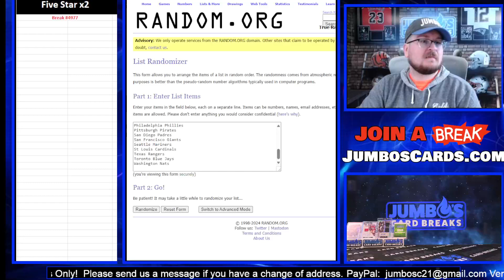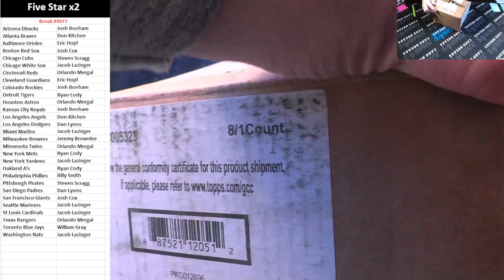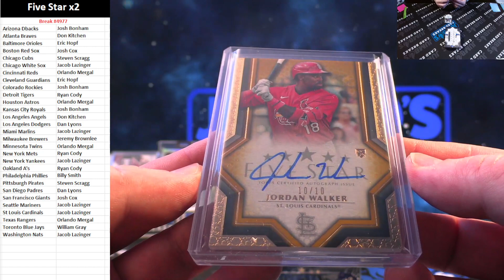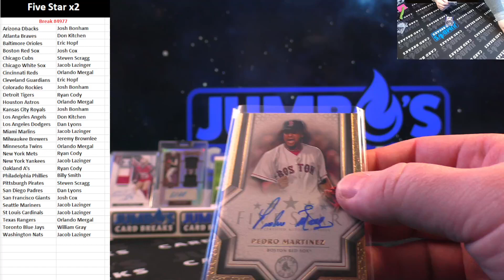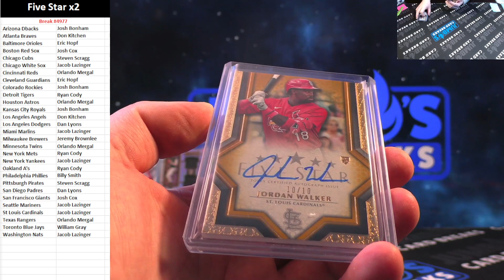BREAK #4977 Five Star x2